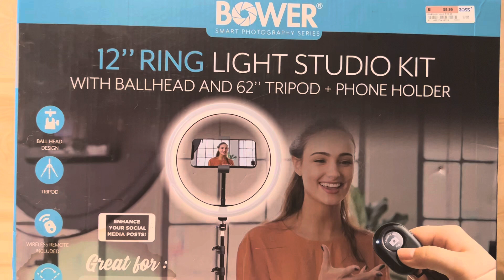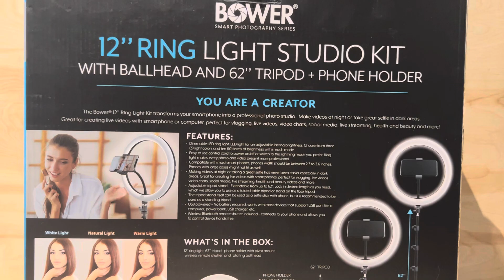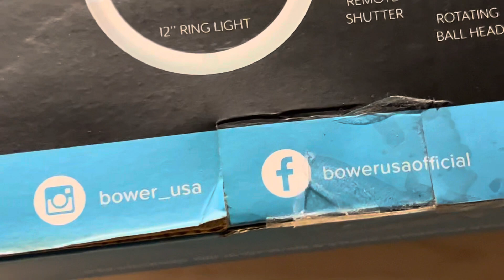Bower 12” Studio Light USB Power Ball-Head Mount 62" Adjustable Tripod 3 Colors 10 Brightness Remote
The pissmaster got to it. But it’s ok. Still good.